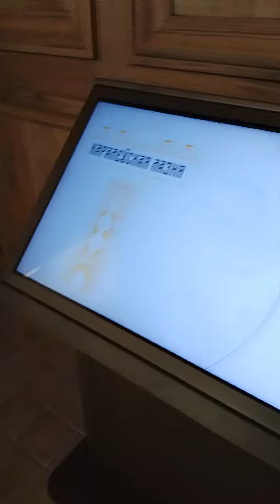гродно В Старом Замке 6 июля 2023 Королевская баня